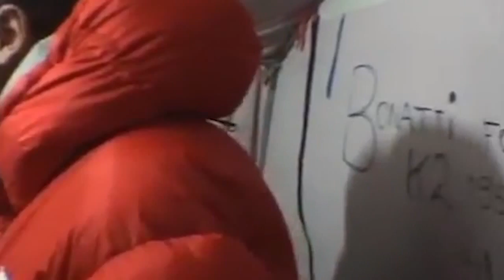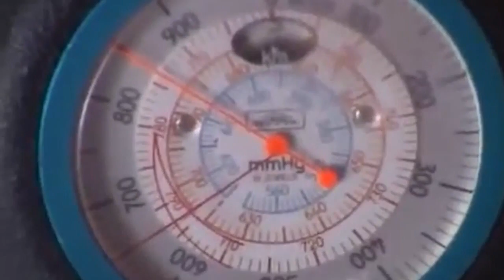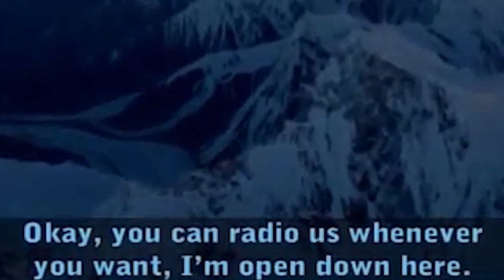K2 DOCUMENTARY 2004 - K2 THE MOUNTAIN OF THE MOUNTAINS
In June 2004 a small team of five climbers - Óscar Cadiach, Manel de la Matta, Jordi Tosas, Jordi Corominas, Valentín Giró - travelled to Pakistan with a challenging dream in their minds: to climb K2, the "Mountain of Mountains" by the Magic Line route. With an altitude of 8.611 meters, K2 it's not only the second highest peak on Earth. It's shape and vertical drop make K2 the only eight-thousander where somebody who is placed at its Base Camp (5.100 m) can reach visually a climber on the summit! Climbers say about K2 that its a mountain that really begins when many other eight-thousanders end. With this film and also through my Blog Valentín Giró shared now this story that has marked his life forever, not only for what he experienced and learned there with his team mates but particularly for what they lost in this mountain. The film of the K2 Magic Line Expedition shows how five passioned climbers worked hard and feel good to make real an ambitious dream. This film is also in Spanish and Catalan version

Respect to strong climbers.